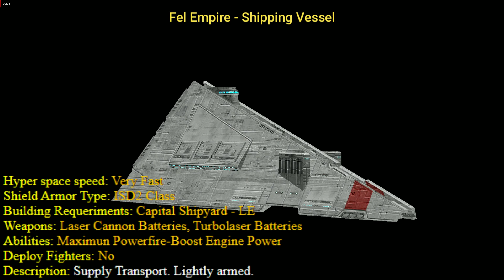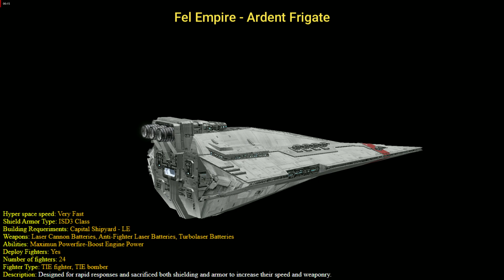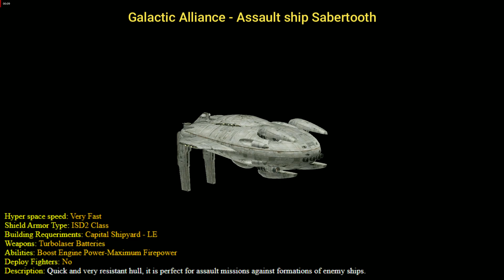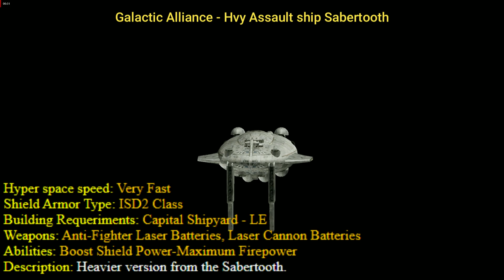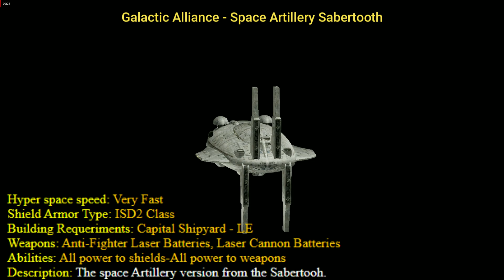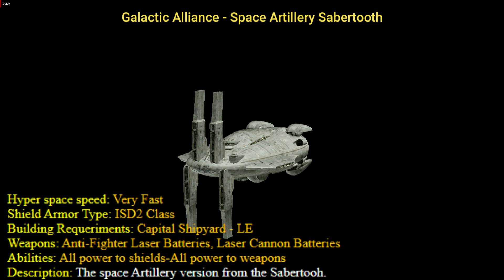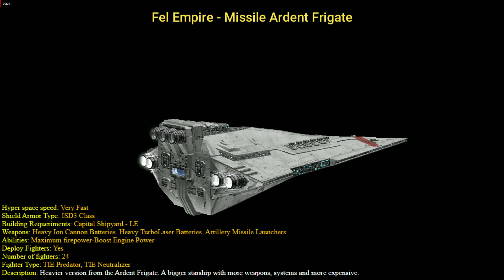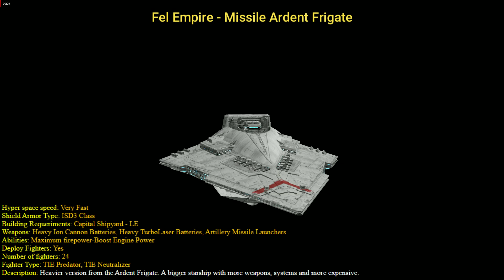ALL FRIGATES from the Fel/GA - Units Data included!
These are all the Star Wars Frigates playing with the Fel Empire and Galactic Alliance faction in the Alliance Rebellion where these two factions work as one single faction because they are allies. You can find them in the Alliance Encyclopedia , check the chapters if you want check one by one the different units and in battle.

●Timestamps
0:00 Shipping Vessel Cinematic 3D
0:53 Shipping Vessel Data
1:59 Ardent Frigate Cinematic 3D
2:55 Ardent Frigate Data
4:00 Assault ship Sabertooth Cinematic 3D
4:52 Assault ship Sabertooth Data
5:58 Hvy Assault ship Sabertooth Cinematic 3D
7:00 Hvy Assault ship Sabertooth Data
8:19 Space Artillery Sabertooth Cinematic 3D
9:11 Space Artillery Sabertooth Data
10:16 Ardent Frigate Interdictor Cinematic 3D
11:10 Ardent Frigate Interdictor Data
12:18 Missile Ardent Frigate Cinematic 3D
13:10 Missile Ardent Frigate Data